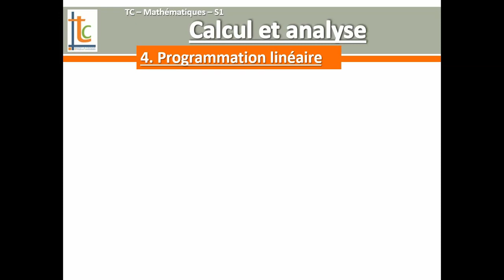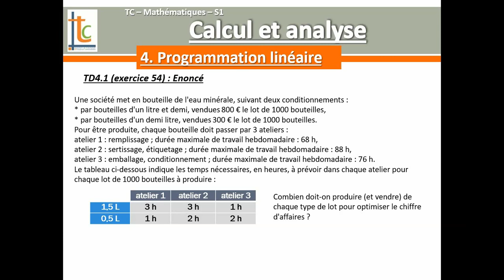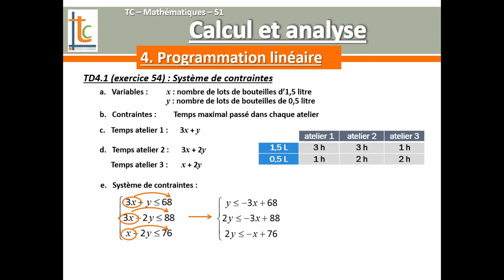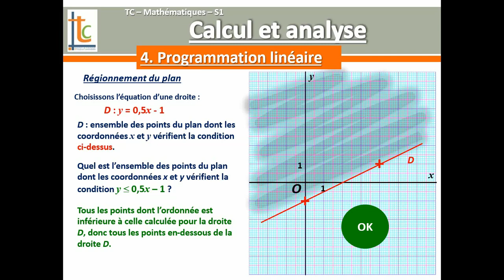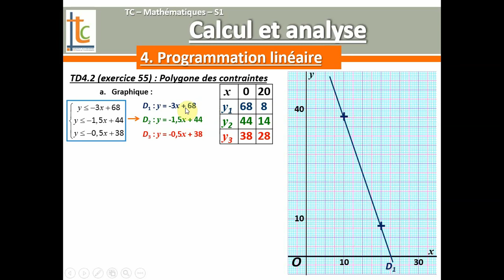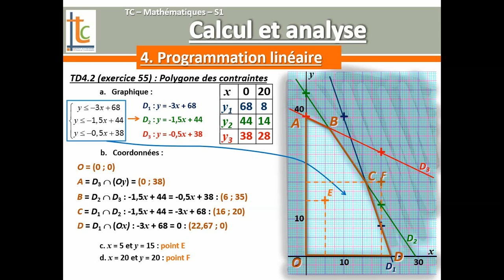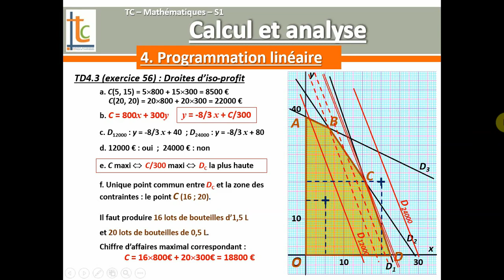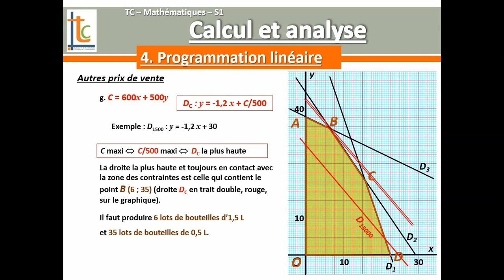Calcul et Analyse - 4. Programmation linéaire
IUT / BTS - Eléments de calcul et d'analyse - 4. Introduction à la programmation linéaire : travail sur deux variables avec système de contraintes, droites d'iso-profit et représentation graphique ; donc : hors méthode du simplexe.